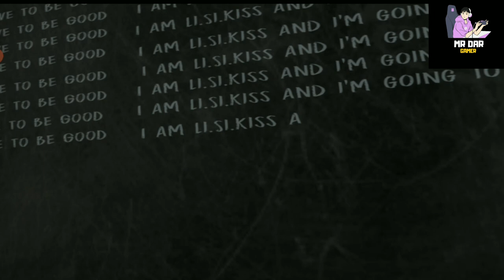Evil nun the broken mask | Horror Game